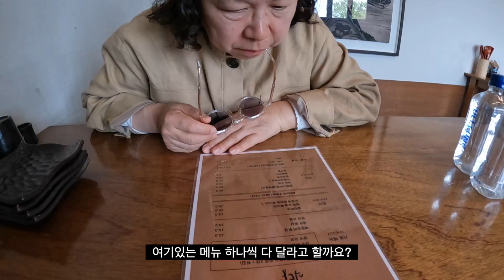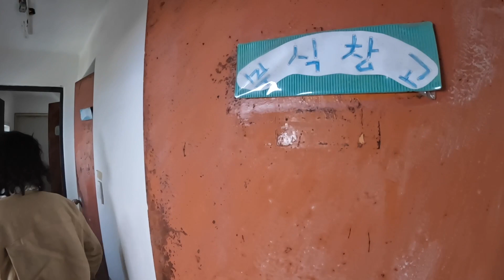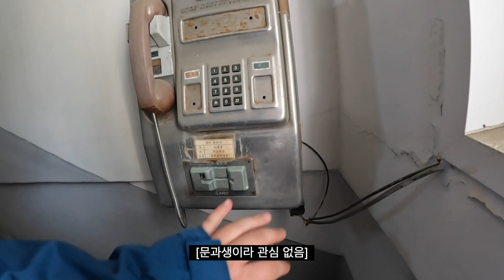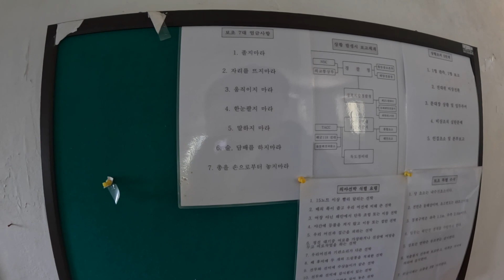울릉도에 버려진 전경초소를 보고 왔습니다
전날 오토바이를 타고 가다가 버려진 경찰 초소를 발견했습니다.
근데 시설이 진짜 6.25전쟁때 쓰던 정도의 수준
3층 올라가다가 몸 껴서 육지로 못올뻔 ㅋㅋ

편집
Final Cut Pro
Mac Book Pro13 인치

음원 출처
Artlist